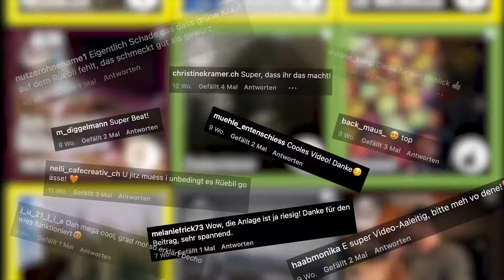10'000 Abonnenten auf Instagram! 🥳 | Farmfluencer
Danke an alle, die uns über die letzten beiden Jahre so treu folgen und unterstützen. Falls du uns noch nicht auf Instagram folgst mach das doch gleich jetzt.